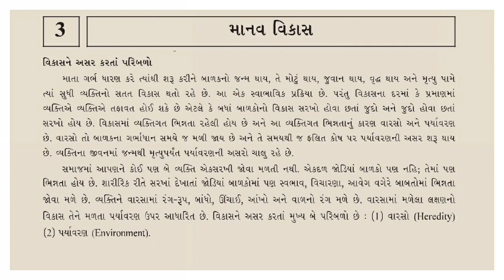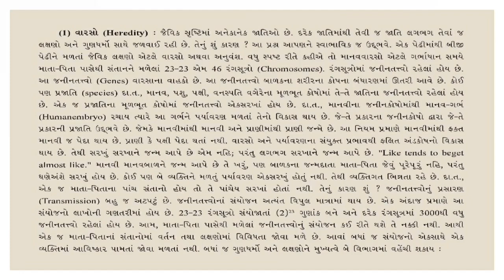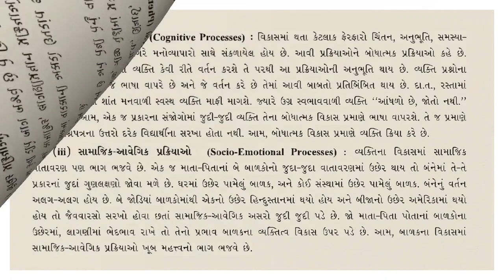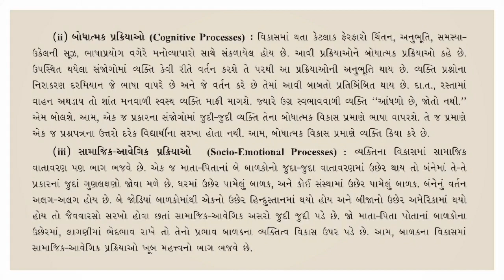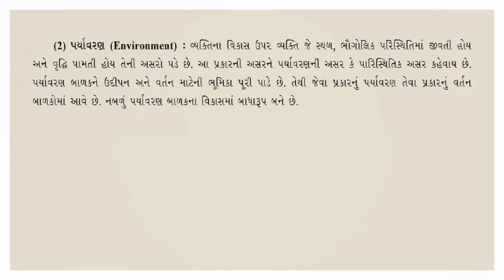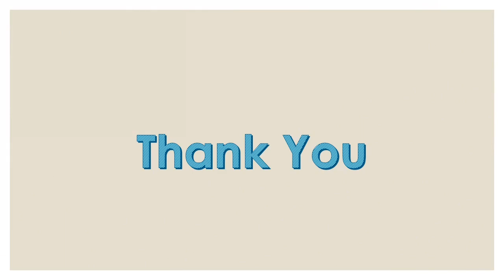ધોરણ-૧૧ વિષય-મનોવિજ્ઞાન પ્રકરણ-૩ માનવ વિકાસ । ભાગ-૨ । Shri Vivekananand Vidyalay - Mangrol